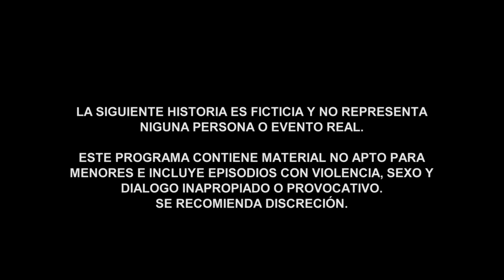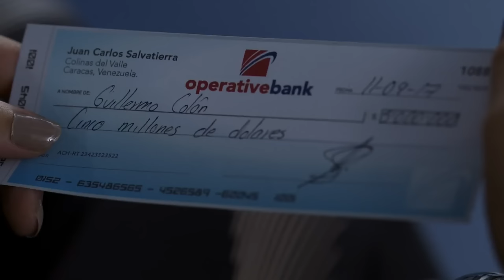El Señor de los Cielos, Temporada 5, Capítulo 95 | Aurelio caza a Tony Pastrana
La Felina le cumple a Aurelio, entrega a Tony Pastrana en bandeja de plata, pero como siempre, esto tiene un precio. El hijo del Chema está decidido a conocer a su papá, Mónica lo ayuda para alcanzar su cometido. El próximo presidente de México se ha definido, como siempre este fue elegido por los que más tienen poder y no por el pueblo.